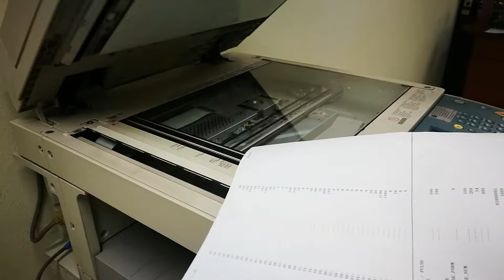How to Fix Streaks and Lines in Scans, Copies & Faxes from Printer or Copier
You may experience a print quality issue when scanning or copying from the ADF (Automated Document Feeder) or Scanner Flatbed when using a Multi-Function Printer (MFP) or Copier.

The most likely cause of lines on scans or copies is a mark or scratch on the ADF glass or scanner flatbed. The paper is fed past the ADF glass or Scanner Flatbed when scanning or copying and any small defect can be displayed as a vertical line on the page.

About Us:
We're an Authorised Distributor in Malaysia for Canon Wide Format Printer (TDS) & Canon Platinum Partner for the full range of Canon products e.g. Copier, Large Format Printer, Document Scanner, Production Copier &, etc. Besides, we also provide Rental Scheme and Maintenance Contract for Copier & Large Format Printer as well.